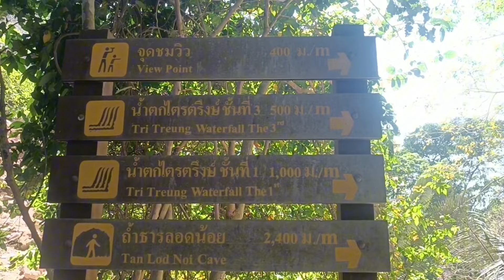เจอน้ำตกครั้งแรกในรอบ 67 ปีคลิปนี้พาคุณแม่มาเดินชมป่าขึ้นเขาคุณแม่รู้สึกดีใจมาก